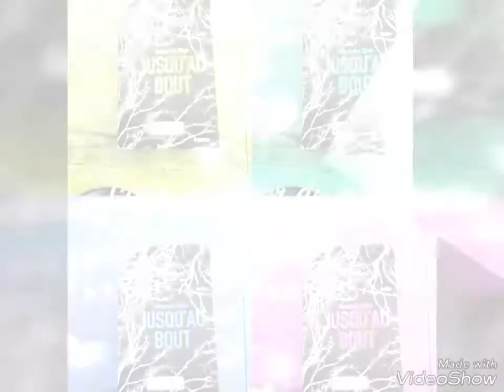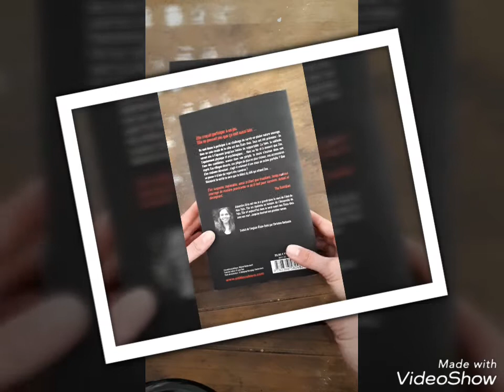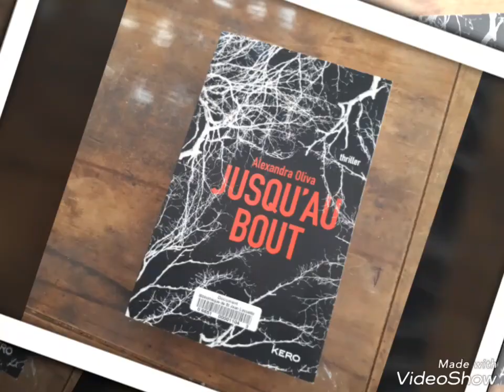Présentation lecture: Jusqu'au bout d'Alexandra Oliva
Présentation livre d'Alexandra Oliva - Jusqu'au bout - Thriller
Où trouver le livre :